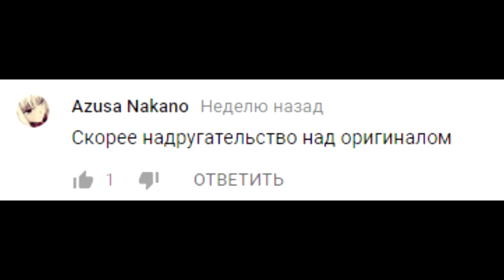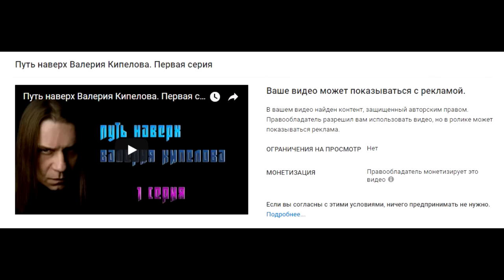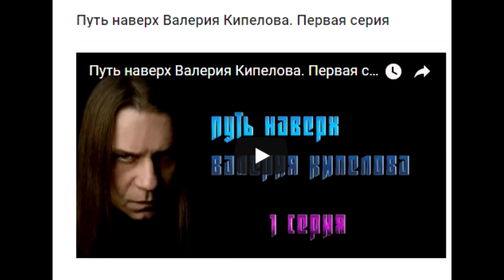О авторском праве, монетизации, Валерии Кипелове и свободе .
О причинах задержки выхода второй серии мини сериала
"Путь наверх Валерия Кипелова".